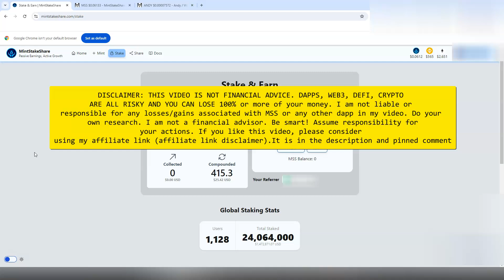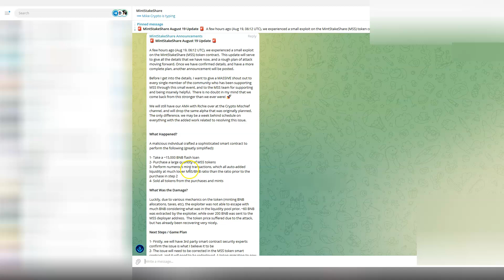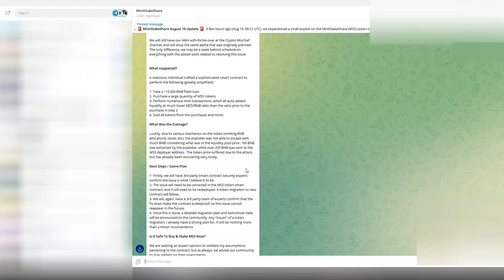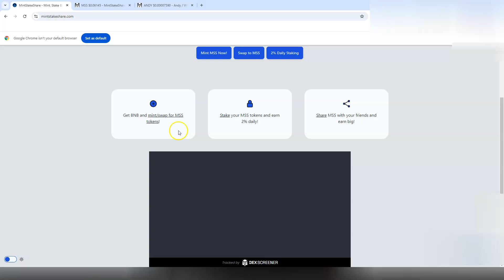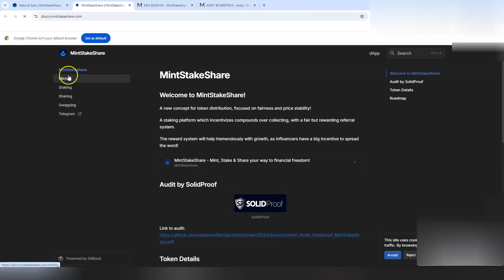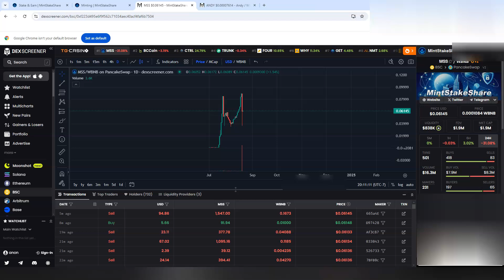MSS MINT STAKE SHARE !!! THE BEST DAPP THIS CYCLE! EMERGENCY UPDATE! ARE YOU ALL ABOARD THE MSS💧🚢⚓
The content of this YouTube video is for educational and informational purposes only. I am only sharing my own experiences and opinions. Fair use is a use permitted by copyright statute that might otherwise be infringing.If you are seeking advice, you must conduct your own research and seek the advice of a licensed financial advisor if necessary. All investments involve some form of risk and there is no guarantee that you will be successful in making, saving, or investing money; nor is there any guarantee that you won't experience any loss when investing. Always remember to make informed and smart decisions. Crypto is risky and you can lose everything. I do not ever want to lose, but it has happened to me before. Nothing I publish, create, show or talk about is intended to be financial or investment advice. Seek a duly licensed professional for financial or investment advice. You can lose everything in crypto. Good luck to you!

AFFILIATE LINK DISCLAIMER: In compliance with the FTC guidelines, please assume the following about all links, banners, posts, text, photos and buttons displayed on my channel:Any and all links on this website/channel are affiliate links of which I receive a commission on. For best performance, do not use an incognito window or private browsing functionality. I receive bonuses if you sign up through my link and make a deposit. That being said, I do not guarantee that you or I will receive any bonus, bonuses, monies, cryptocurrency or any other form of money. I do not guarantee any results or outcomes in any of these platforms associated with my referral links or content and I am not liable for any loss, damage, theft, result or decision you decide to make. Some of my links are out of date, and may have been paying me at one point, however they are no longer paying. I am not liable for updating my descriptions and videos to reflect what is currently paying.